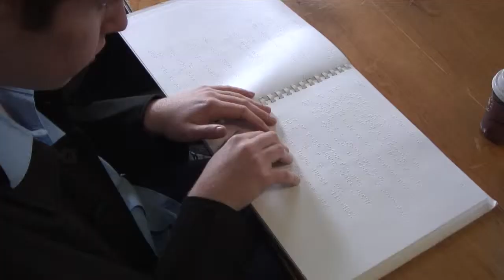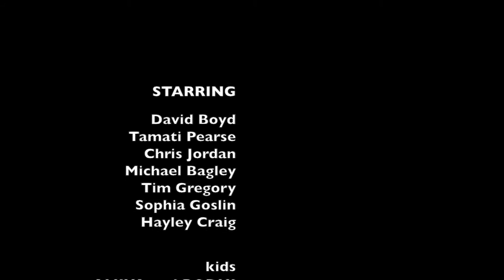Wait n See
This video is about Wait n See